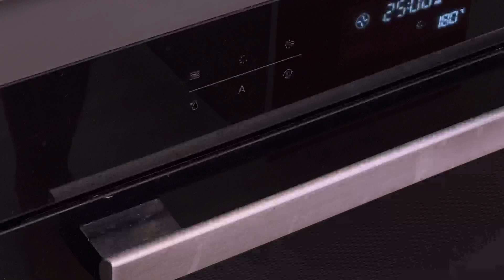Do you have canned broccoli and tuna at home? Tasty recipe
Delicious broccoli and tuna - today in my video. The broccoli and tuna recipe is very simple and at the same time very fast. If you don't know how to cook broccoli - watch the video! This is an incredibly simple and delicious recipe that will allow you to saturate your body and, if you are diligent in watching your figure, help you lose weight. Recipe below - enjoy!

For this we need:
Broccoli
Onion
Sweet peppers
6 eggs.
Salt.
Pepper.
3 medium potatoes.
Tuna in a can.

Also, I advise you to check out the existing videos, which will also be useful!